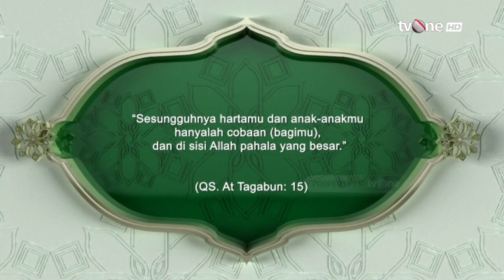Dahsyatnya Ganjaran SHolat 2 Rakaat Sebelum Subuh | Ustadz Fahmi Salim - Damai Indonesiaku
Damai Indonesiaku, religiOne - Uang Sumber Segala Bencana

Islam mengajarkan umatnya untuk hemat dan menggunakan uangnya untuk kebutuhan utama yang memang penting. Jika Sahabat masih kesulitan untuk hemat, kini saatnya mengetahui bagaimana cara mengatur keuangan menurut Islam.  Cara mengatur uang dalam Islam membantu umat Muslim lebih bijak dalam bertindak, terutama dalam menggunakan uang. Perlu diingat, sikap hemat bukan berarti pelit, ya! Sebab, hemat adalah perilaku bijak dalam mengelola keuangan agar lebih berkah.

NS01
DI01